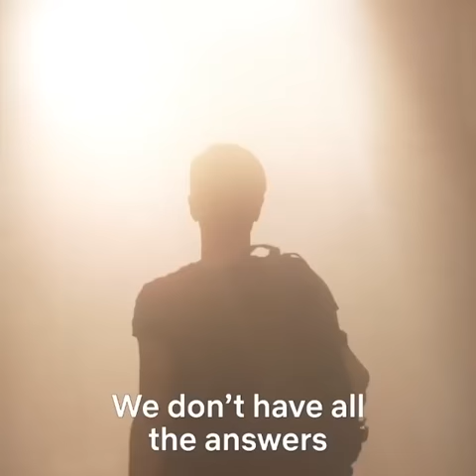The Old Guard Clip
TheOldGuard is a story about a pack of mercenaries who are all secretly centuries-old immortals able to heal from any wound, but are forced to live alone and avoid relationships to protect their secret.

Just as they find another immortal who has "awakened", they realize someone is onto their secret and have to fight for their freedom before their new enemy figures out how to replicate their powers.

The Old Guard is scheduled to be released on July 10, 2020, by Netflix.